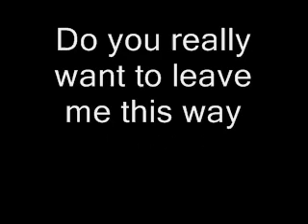Do you really want to leave me this way.wmv